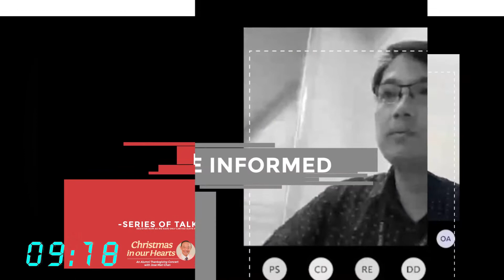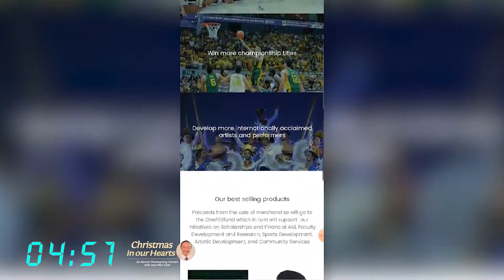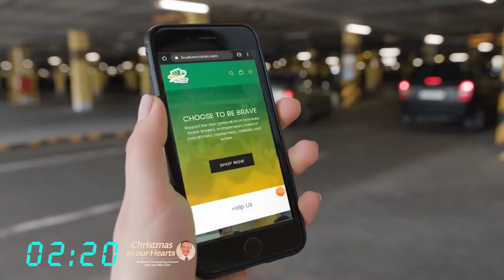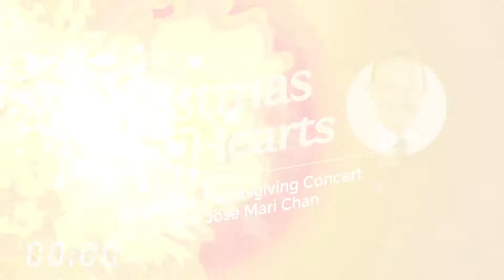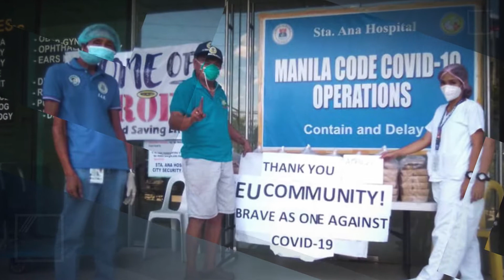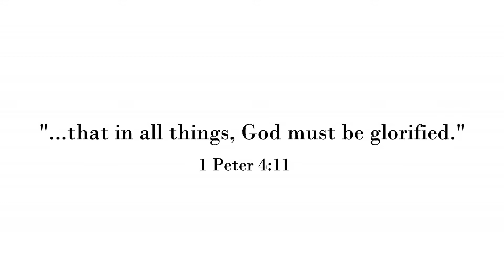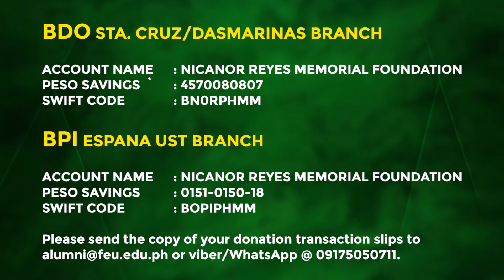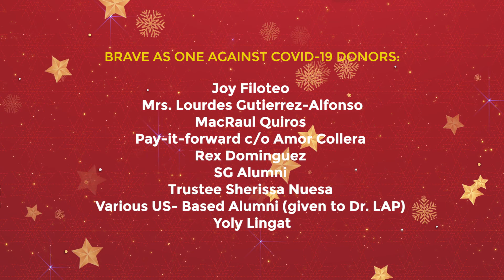Christmas in Our Hearts | A Thanksgiving Concert with Jose Mari Chan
Featuring the performances from FEU-FCA cultural groups, FEU alumni and Mr. Jose Mari Chan.

Credits to FEU Alumni Relations Office.